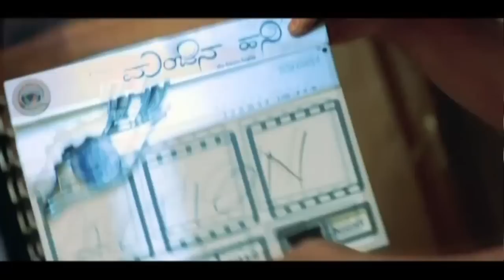Neethu Glamors Song || Ee Hennu Avala Weakness || Crazystar Kannada Movie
Crazy Star Kannada Movie Song Starring Ravichandran and Neethu.